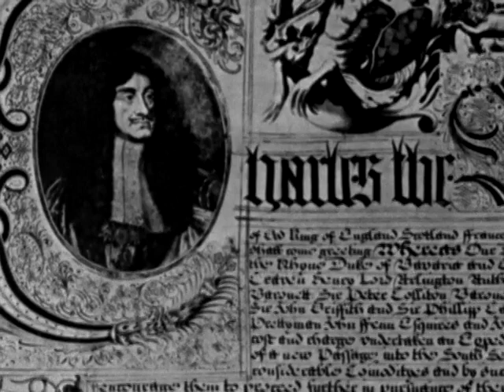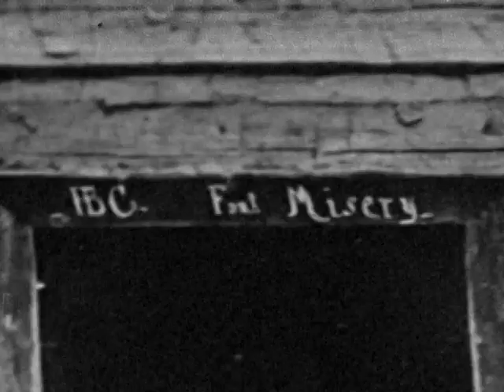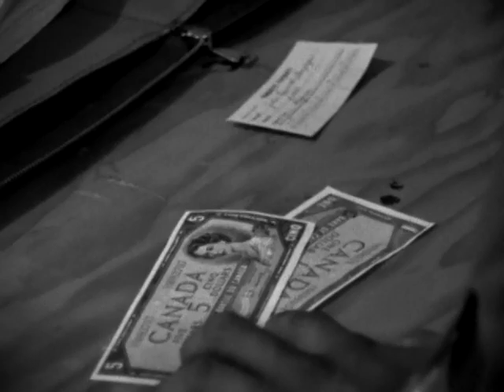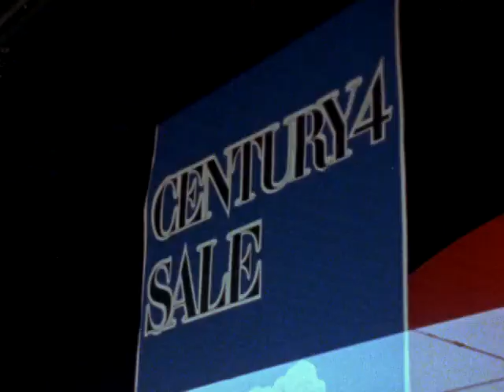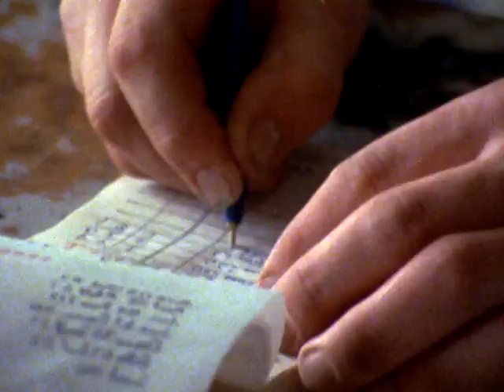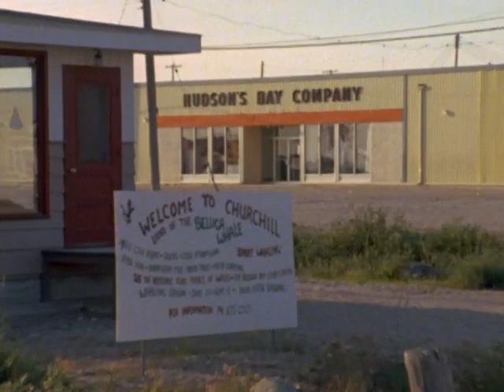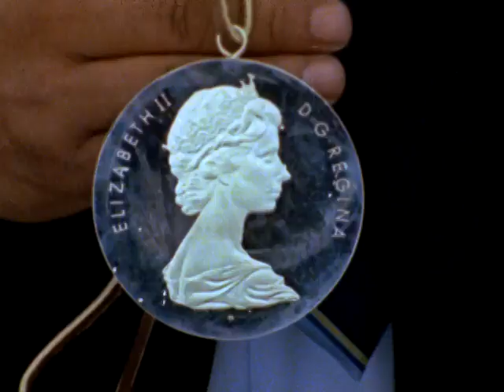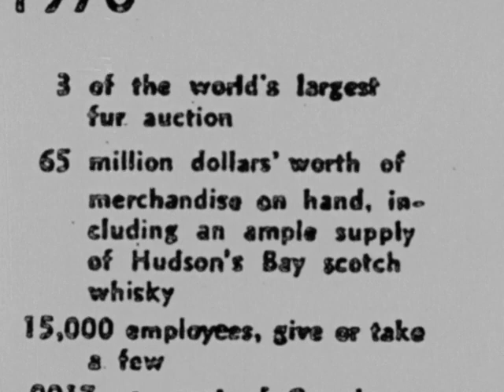The Other Side of the Ledger An Indian View of the Hudson's Bay Company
The Hudson’s Bay Company’s 300th-anniversary celebration in 1970 was no occasion for joy among the people whose lives were tied to the trading stores. Narrated by George Manuel, then president of the National Indian Brotherhood, this landmark film presents Indigenous perspectives on the company whose fur-trading empire drove colonization across vast tracts of land in central, western and northern Canada. There is a sharp contrast between the official celebrations, with Queen Elizabeth II among the guests, and what Indigenous people have to say about their lot in the Company’s operations. Released in 1972, the film was co-directed by Martin Defalco and Willie Dunn—a member of the historic Indian Film Crew, an all-Indigenous production unit established at the NFB in 1968.